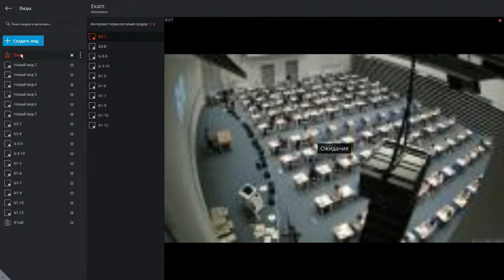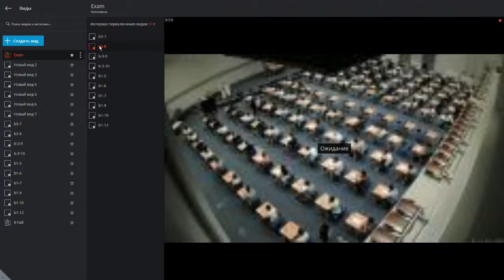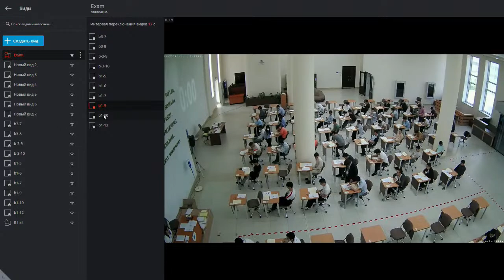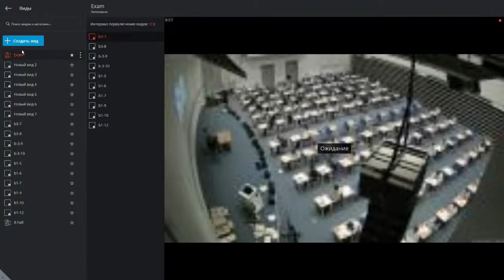INHA University in Tashkent 1st IUT Admission Online Broadcast 2022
Online Broadcast 2022